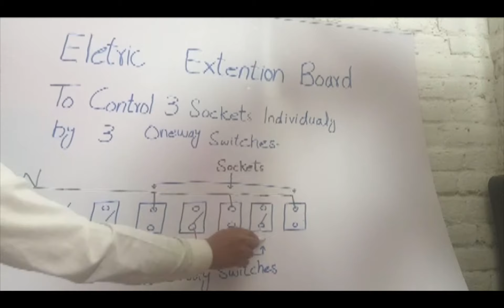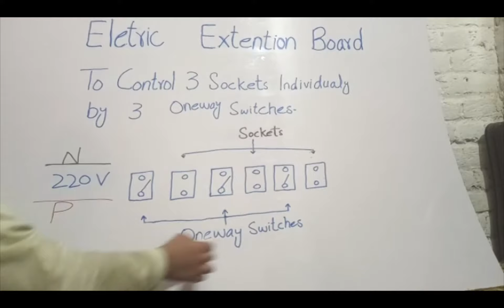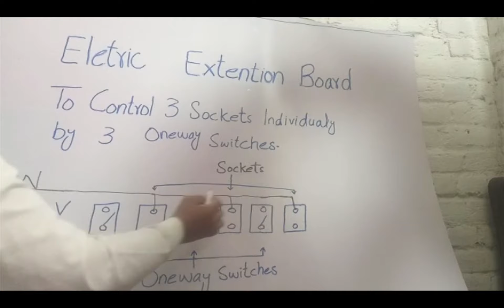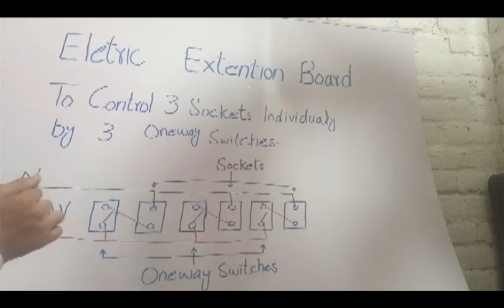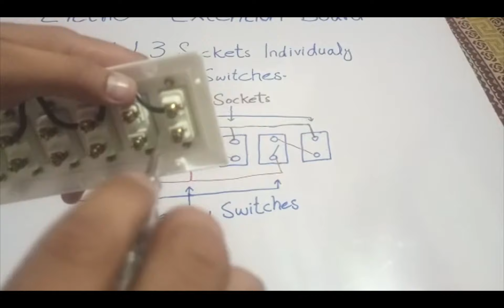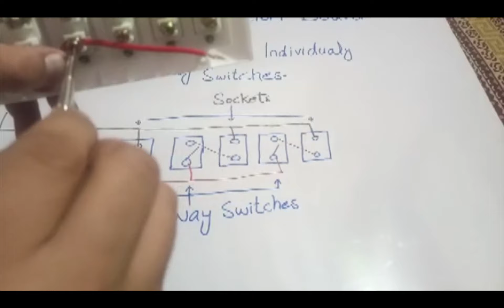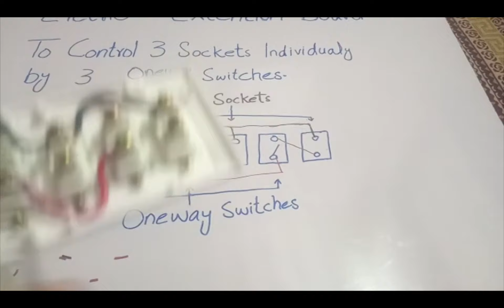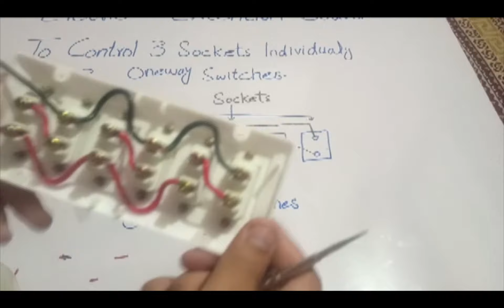3 switches and 3 sockets connection in [Urdu /Hindi] | How to make extension board at home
3 switches and 3 sockets connection in ( urdu / hindi ) / how to make extension board at home
 Socket & 3 switch Extension Board  Connection in Hindi and Urdu
how to repair extension board
extension board
extension board wiring connection
extension board wiring in hindi Urdu
extension board
how to make electric extension board